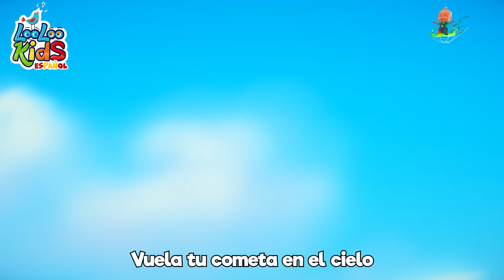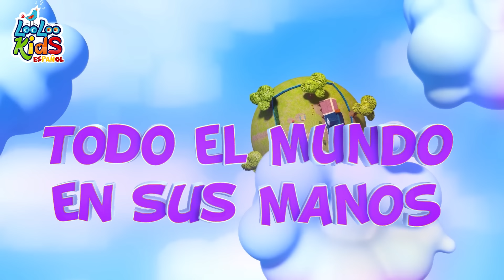Los Pollitos Dicen Pio Pio - Canciones Para Niños -Canciones Infantiles En Español -Dibujos Animados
¡Bienvenidos al canal mágico de canciones para niños! 🌈✨ Aquí encontraréis las más divertidas y tiernas "canciones infantiles" y "rimas de cuna" que harán volar vuestra imaginación a mundos de fantasía y aventura. 🎶🧸

Cada canción está diseñada para enseñaros, entreteneros y haceros sonreír, usando un lenguaje sencillo y lleno de cariño. Desde los clásicos que todos amamos hasta nuevas melodías que se convertirán en vuestras favoritas, ¡hay una canción para cada uno de vosotros! 🐥🎈

Preparáos para cantar, bailar y aprender junto a nosotros. ¡Os invitamos a ser parte de nuestra gran familia de pequeños cantantes! 🌟🚀

Gracias por visitarnos, y recordad, la música es la llave que abre corazones y mentes. ¡Hasta la próxima, amigos! 🌻💖

00:00:00 - Looloo Kids
00:00:09 - Los Pollitos
00:01:44 - Canciones Para Niños
00:01:51 - La vaca Lola
00:03:20 - A Mi Burro La Duele La Cabeza
00:04:42 - Cucu
00:06:30 - Soy_una_taza
00:09:08 - Las ruedas del autobus
00:11:12 - Sol Solecito Luna Lunera
00:13:06 - Cu cu cantaba la rana
00:15:00 - Rompe la pinata
00:17:17 - Debajo un boton
00:18:35 - Chu Chu Ua Cancion
00:22:04 - Estaba el senor don Gato
00:24:30 - Al corro de la pattata
00:25:51 - La Bamba
00:27:40 - El Baile de la ranita
00:29:28 - Mariposita
00:31:12 - Zigaloo Dance
00:33:32 - Pin-Pon
00:35:20 - El Baile del Sapito
00:38:03 - El Crocodrilo
00:40:23 - Drawing song - Aprende los Numeros
00:42:22 - Bailando El Hoky Poky
00:44:11 - Los Colores
00:48:18 - La Familia de los Dedos
00:50:23 - Enrolla la bobina
00:52:10 - Hickory Dickory Dock
00:54:35 - Mi pequeno vecino
00:56:42 - Chocolate
00:58:38 - Mi gatito
01:00:22 - Cuando Estoy Enojado
01:02:43 - Ovejita negra
01:03:50 - Cinco pequenos amigos
01:05:52 - Cinco sentidos
01:08:42 - Feliz iba el granjero
01:10:40 - Volar mi cometa
01:14:23 - Tin Tilin Tilin
01:15:55 - Lavar las Manos
01:17:54 - Todo el mundo en sus manos
01:20:04 - Rueda, Rueda, Rueda
01:22:02 - Animales de La Selva
01:24:47 - Deliciosas verdura
01:27:36 - Cinco Patitos
01:29:24 - Maria tenia un corderito
01:31:34 - La cancion de cuna de Brahms
01:33:40 - Qui-qui-ri-qui-qui
01:35:05 - Las Hormiguitas van Marchando
01:37:25 - El marinero baila
01:40:09 - Es Hora de Hacer Popo
01:42:42 - Cuando Es Halloween
01:45:14 - Una patata, dos patatas
01:46:57 - Sol Solecito Luna Lunera
01:48:51 - En el medio de la selva
01:51:25 - Johny Johny si papa
01:53:08 - Un patito muy feliz
01:55:23 - Lubilu
01:57:34 - Los Sonidos
01:59:41 - Hola Cancio
02:02:30 - Cancion de los Juguetes
02:05:10 - Cancion de las emociones
02:07:36 - Buenos Modales
02:10:37 - Ruedas del Autobus
02:12:49 - Ganso Ganso